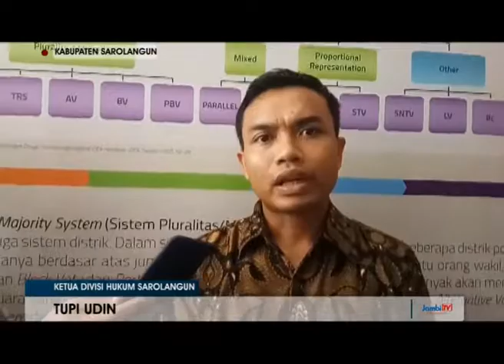KPU AKAN FOKUS KE SURAT PENGUNDURAN DIRI BACALEG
KPU Sarolangun Akan Fokus Ke Surat Pengunduran Diri Dari Bacaleg Pada Pileg 2019, Hal Ini Mengingat Masih Banyaknya Anggota Dprd Aktif Mencalonkan Diri Pindah Ke Partai Lain